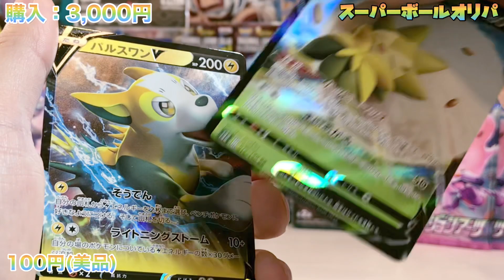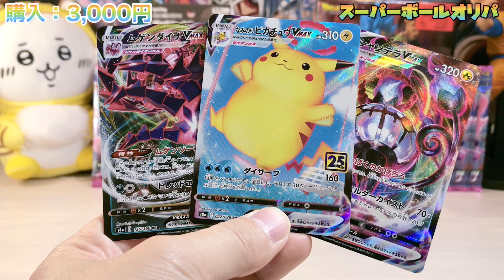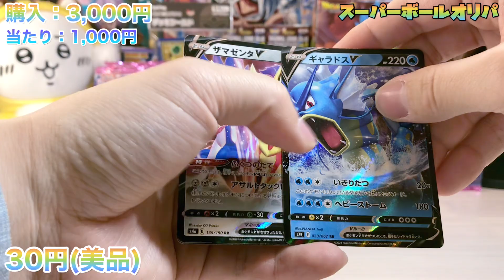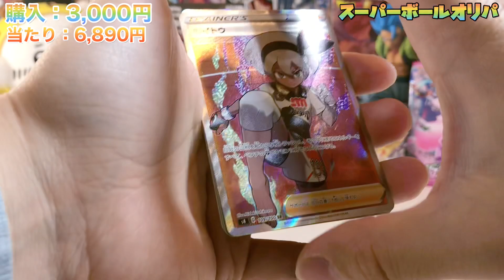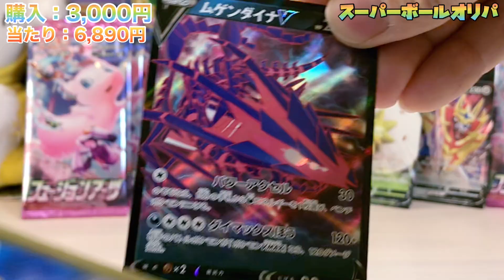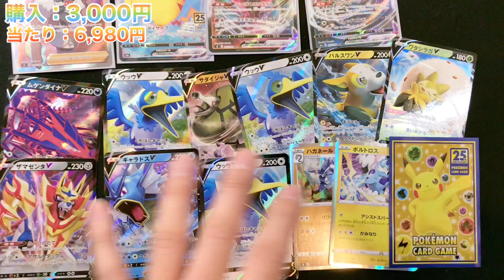【ポケカ】大当たりきました〜秋葉原カードラボさんの600円スーパーボールオリパを開封‼︎〜ポケモンカード〜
秋葉原カードラボさんの600円オリパ！